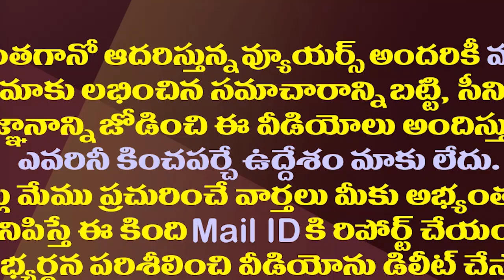విస్తరణ తర్వాత మిగిలేది ఈ ఇద్దరు మంత్రులేనా?| Only Two Ministers Will Continue In The Jagan Cabinet